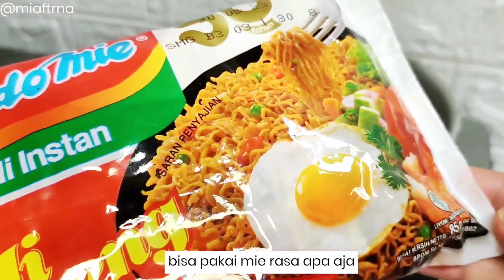CUMA DARI INDOMIE BISA JADI CEMILAN SEENAK INI - BAKSO GORENG MEKAR SIMPEL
Resep
1 bungkus indomie
1 butir telur
6 sdm tepung tapioka
3 sdm tepung terigu
1 sdt garam
½ sdt kaldu bubuk
1 sdt lada bubuk
5 sdm air